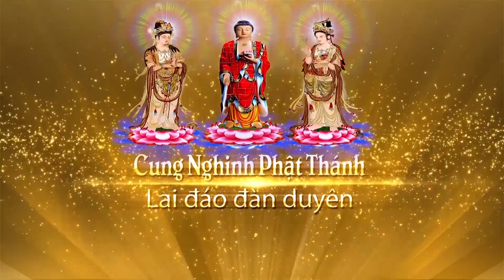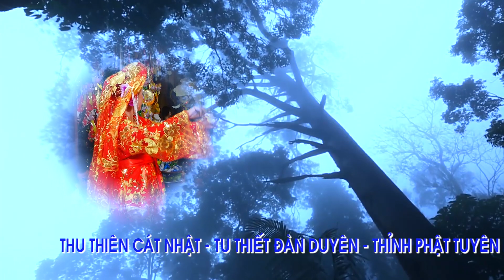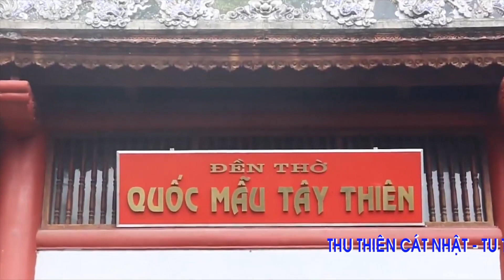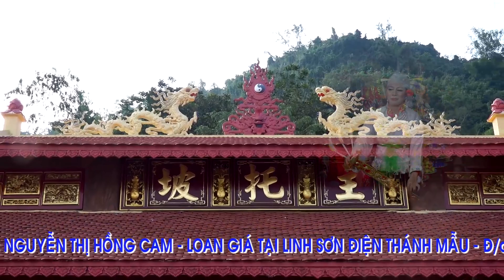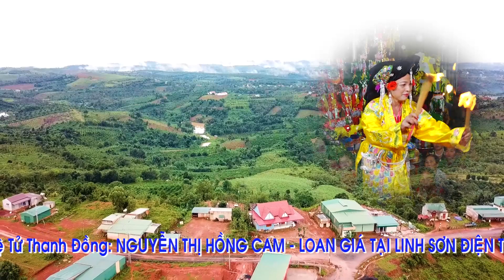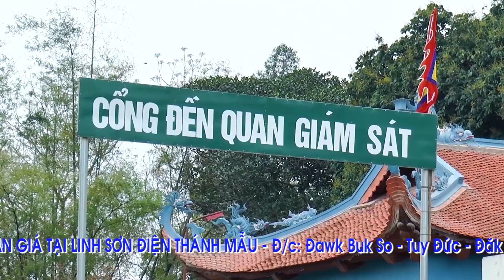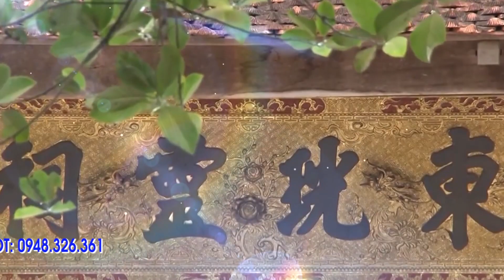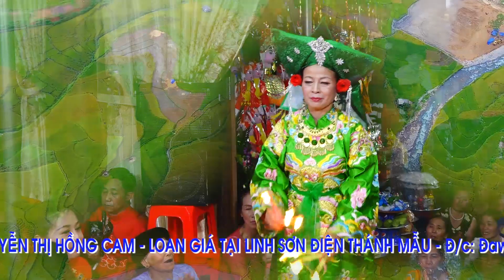Nghệ Nhân Đồng Thầy Trần Thị Tảo Dẫn Trình Đệ Tử thanh Đồng Nguyễn Thị Hồng Cam - P1